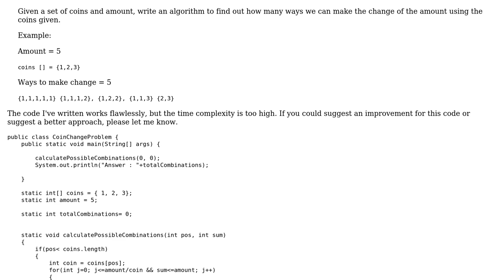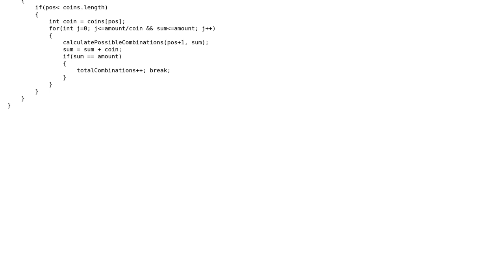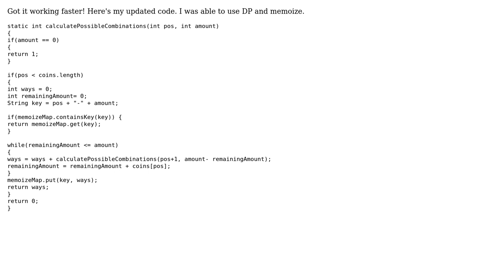Code Review: How many ways we can make the change of the amount using the coins given?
With thanks & praise to God, and with thanks to the many people who have made this project possible! You are responsible for your own actions.